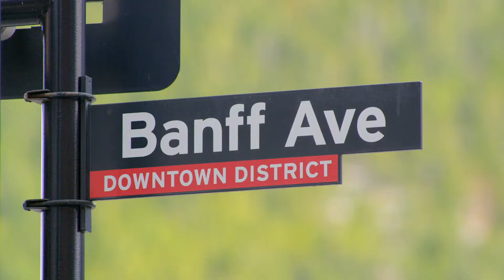Rocky Mountaineer - Banff